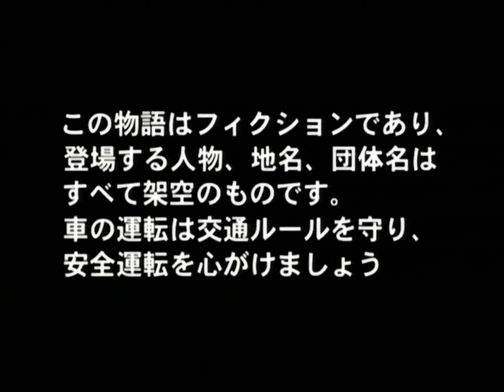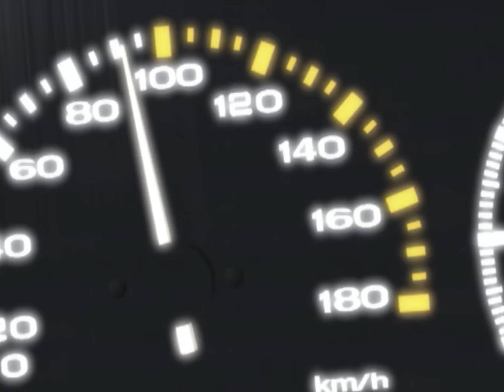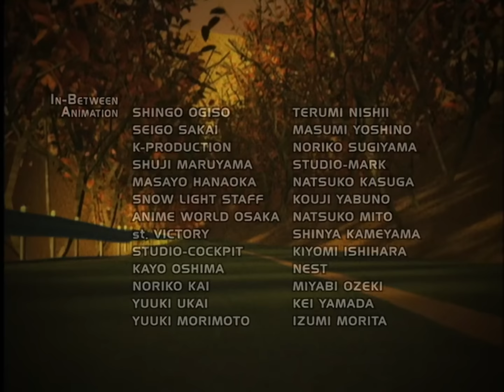Initial D Second Stage Act 8 - Dangerous Car (English Dub)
Initial D Second Stage Act 8 English Dub